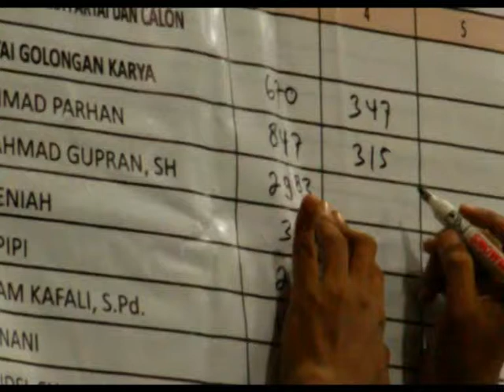GAGAL DI PILEG KETUA PAR DI MINTA MUNDUR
KETUA PARTAI YANG GAGAL DALAM PESTA DEMOKRASI PILEG 9 APRIL LALU DI SARANKAN MUNDUR DARI JABATAN PASALNYA KRIDIBILITAS SEBAGAI KETUA PARTAI DI MATA MASYARAKAT  HILANG  SEKRETARIS WILAYAH NU NTB WINENGAN MENGATAKAN GAGAL DALAM PILEG KETUA PARTAI HARUS MUNDUR

PESTA DEMOKRASI PILEG 9 PARIL 2014 TELAH BERLALU  DAN DALAM RAPAT PLENO REKAFITULASI HASIL PILEG  BANYAK KETUA PARTAI YANG GAGAL DALAM PILEG DI SARANKAN MUNDUR DARI JABATAN SEBAGAI KETUA PARTAI SEPERTI HALANYA KETUA DPD PARTAI HANURA LOMBOK BARAT HAMRONI KETUA DPD PBB LOMBOK BARAT LUKMAN MUKHTAR DAN KETUA DPD PARTAI DEMOKRAT LOMBOK BARAT SAHMAD